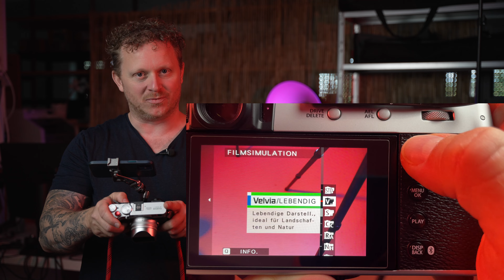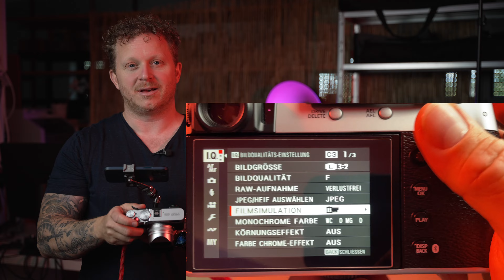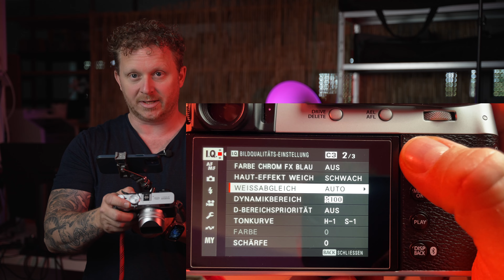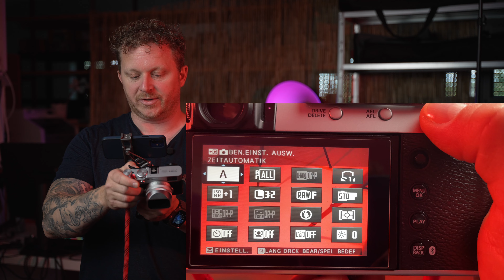100Tage Fujifilm X100VI | Die perfekte Familienkamera !!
Ich bin nun seit 100 Tagen mit der Fujifilm X100VI im privaten Umfeld unterwegs. Sowohl im Urlaub, als auf Familienfesten oder kleinere Ausflüge. Die X100VI war mein Begleiter.
Früher war ich immer mit einer größeren Ausrüstung und mehreren objektiven unterwegs. Dies fällt nun komplett weg. Meine Sony Ausrüstung nutze ich nur noch für das Foto Business um professionelle Portraits zu Fotografieren.
Für alles andere ist die Fuji X100VI mehr als ausreichend.

- lass mir ein Daumen da
- aktiviere die Glocke um nichts mehr zu verpassen
🌐 Folge mir auch auf meinen sozialen Medien, um auf dem Laufenden zu bleiben:

Vielen Dank, dass du vorbeigeschaut hast, und lass uns gemeinsam die Welt der Fotografie erkunden!

Kamera & Objektive:
(*) Sony a7IV
(*) Sony ZV-E10 (Vlog)
(*) DJI OSMO Action 3
(*) Sony 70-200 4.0 G OSS
(*) Sigma 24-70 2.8 DG DN ART
(*) Sony 85 1.8
(*) Sony 16-36 G 2.8

Ton:
(*) Sony ECM-W2BT Drahtloses Mikrofon
(*) Sony ECM-LV1 Ansteckmikrofon
(*) RØDE VideoMicro II

(*) Neewer 2er Pack Fortgeschrittene 660 LED Videolicht
(*) Godox XPro-S
(*) Godox V860III-S
(*) Godox AD300Pro
(*) Bowens Godox S-Type Halterung
(*) Godox AD-S65S Tragbare Softbox
(*) Godox Foto Studio 120cm
(*) GODOX LITEMONS LED6R RGB LED-Videoleuchte
(*) GODOX 110cm Rund Reflektor
(*) PHOLSY Wabenmuster
Godox Xpro II
Für Sony
Für Canon
Für Nikon
Für Leica

Zubehör:
(*) SmallRig Universal Telefonkamera Halterung
(*) SmallRig ZV-E10 Case
(*) CAMOLO Antiskid Dreifacher Blitzschuhadapter
(*) Manfrotto PIXI Tischstativ
(*) RAPECOTT Elektronische Tasche Organizer

Akkus:
(*) NP-FW50 (Sony ZV-E10)
(*) NP-FZ 100 (Sony a7IV)
(*) Neewer 6600mAh Li-ION Akku für Sony

Stativ: Manfrotto Element
Filter: Rollei F:X Pro Filter Holder MK 3 100mm; ND8; ND64; ND1000; GND8 & Polfilter

Kleidung:
(*) T-Shirt - Fotografie Fotokamera für Hobby Fotografen
(*) T-Shirt - Fotografen Fotografie Kameramann Fotografin Fotograf Kamera
(*) T-Shirt - FIlmemacher Videograf Content Creator
(*) T-Shirt - Kamera Sutra Geschenkidee
(*) T-Shirt - Kamera Retro Herz schlag Kamera Fotografie

Ich erhalte über diese Links etwas Provision, wenn ihr darüber einkauft. Es entstehen für euch dadurch keine höheren Kosten oder Nachteile. Die Partner-Website erhebt beim durchschreiten des Links Daten von euch die in der Datenschutz-Vereinbarung der Partner-Website aufgeführt sind.
Für mich ist nicht einsehbar wer, wann, was gekauft hat.

Bitte vor Bestellung prüfen ob der Link noch dem korrekten Artikel verlinkt ist!! Für falsch bestellte Artikel übernehme ich keine Haftung.